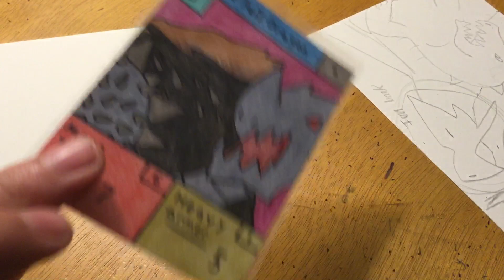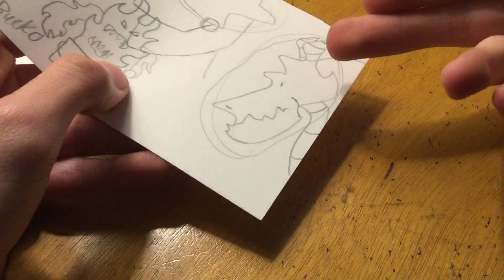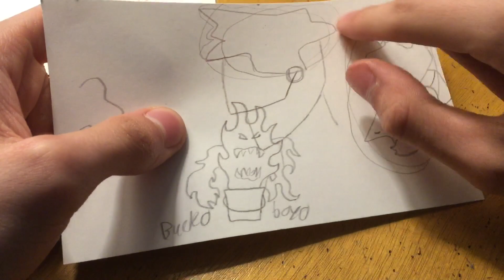How to get ideas for your homemade TCG!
TIPS
1. Look around and try to find something that could become a character! Or something about a character!

2. Make a different version of something! (Knight, Ninja, pirate, dragon, etc.)

3. Draw random shapes and make something out of it!

4. Add a few things together to get a cool idea, crystal frog, fire eagle, bomb rock. Anything!

BE CREATIVE USE THAT MIND